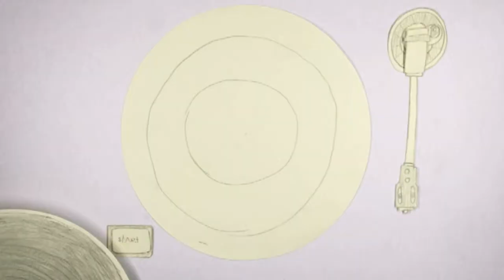Les Johnson - Hitting The Small Time Big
Les Johnson playing 'Hitting The Small Time Big' for OnderInvloed.com. Audio by Ro Halfhide. Filmed & edited by Matthijs van der Ven.